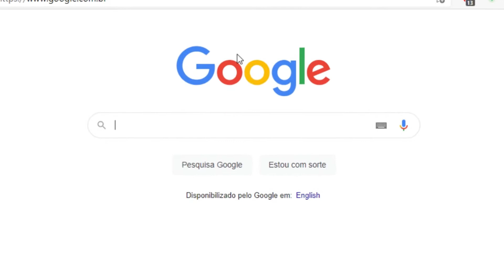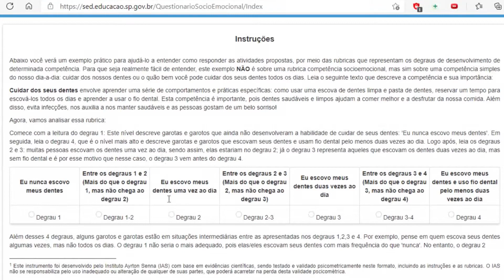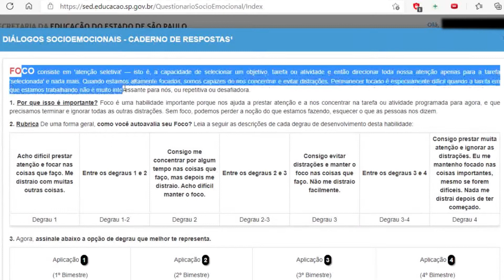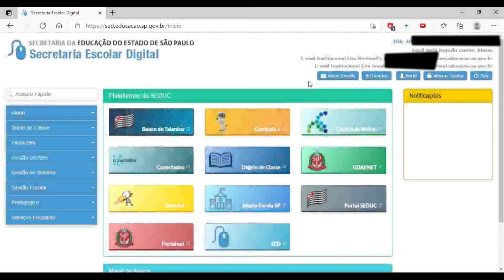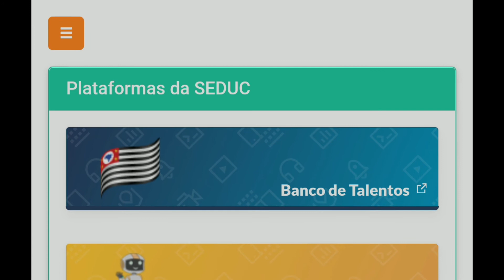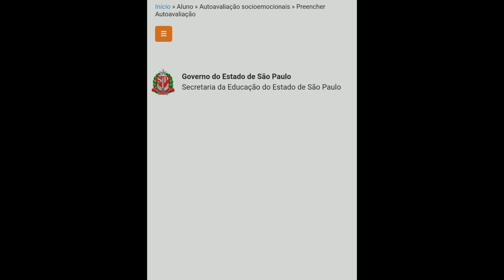Tutorial Avaliações das competências Socioemocionais - SED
Fala galera!

Este é um breve tutorial de como preencher a avaliação das competências socioemocionais.

Musicas:
Interchange - Public Memory

Musicas Biblioteca pública do Youtube